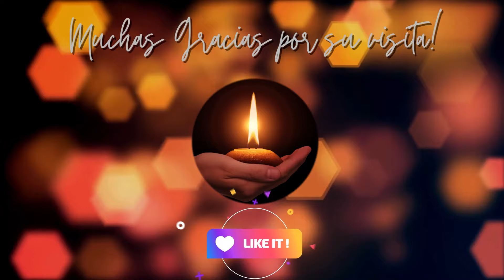Famosos Fallecidos Hoy Domingo 24 Noviembre 2024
Bienvenidos a Memorial Famosos.
En el video de hoy, con pesar, queremos compartir la triste noticia de la partida de varios íconos del entretenimiento y la actualidad internacional.
Sigamos recordando juntos a estas grandes personalidades que siempre vivirán en nuestra memoria. Gracias por su visita.